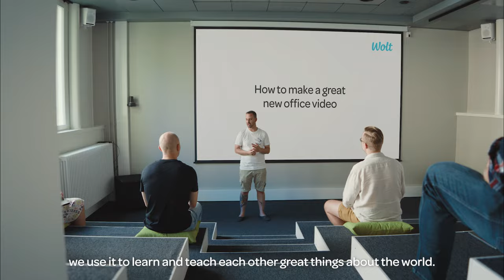Say hello to our new Wolt HQ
Say hello to the new Wolt headquarters! 🤩

As we’ve continued to grow, our old HQ was starting to get quite cramped so it was time for an upgrade. And we’re so excited to be here! 🥳

Can you picture yourself working here? Well, you’re in luck! We have plenty of open roles at the HQ ranging from Senior Data Analysts to Product Marketing Managers.